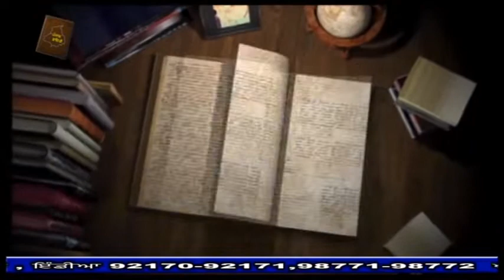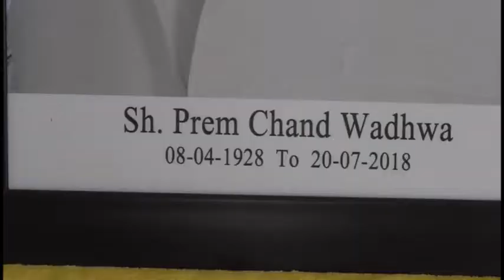18 7 23 Sw Prem Chand Wada LDH